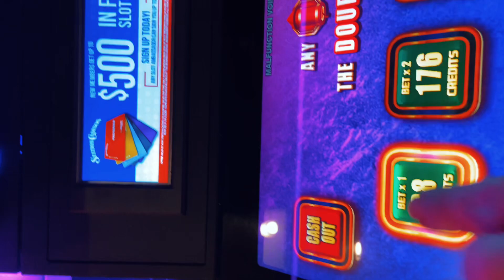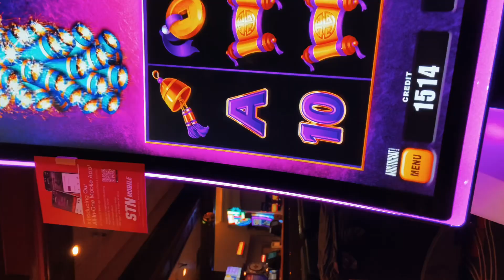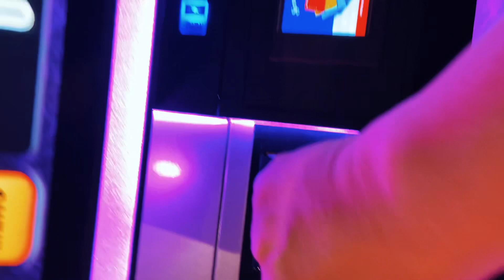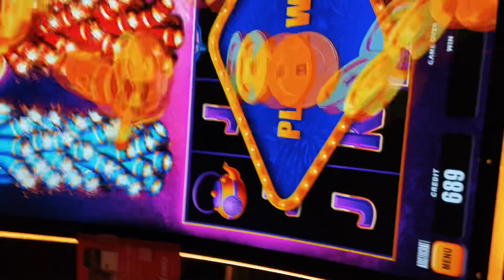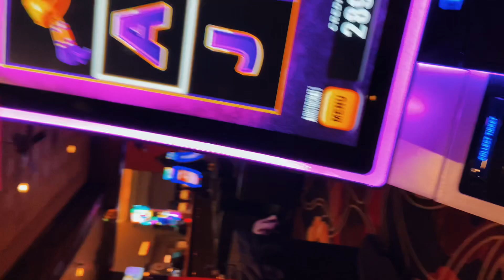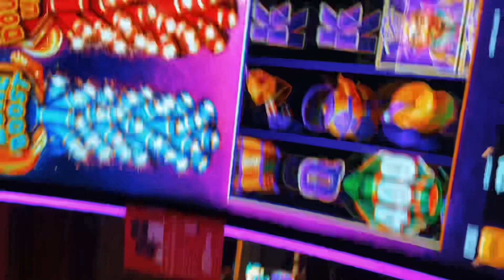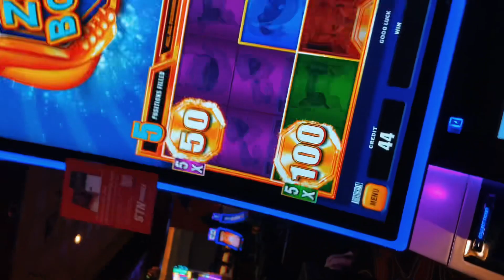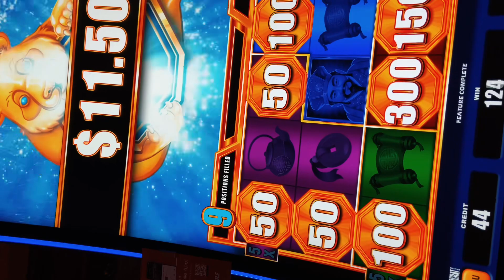We Played “Sandal Sandwich “